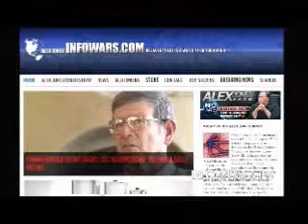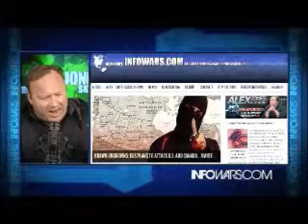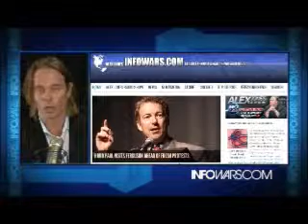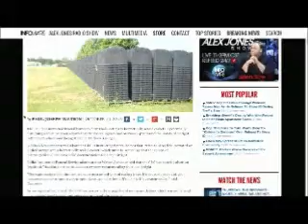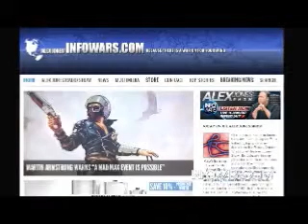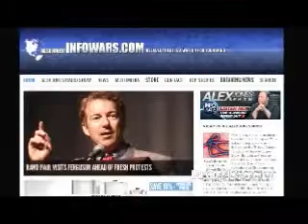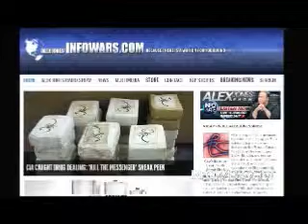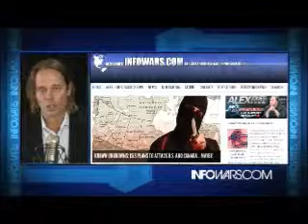The Alex Jones show Friday October 10th 2014 part 10 of 13 edited flagged by YouTube scumbags